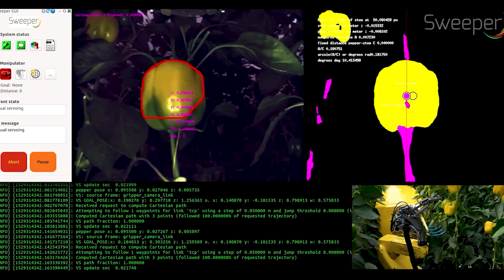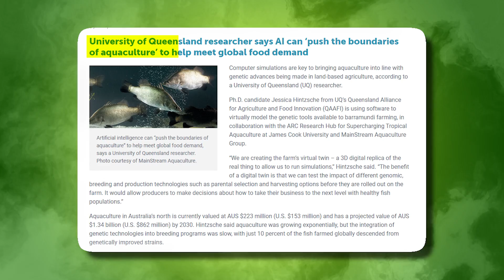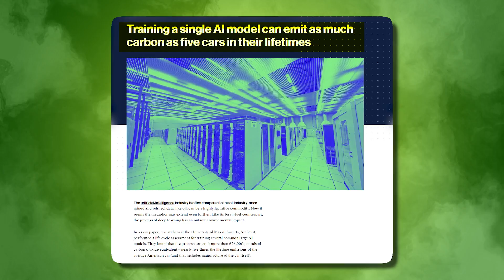Ai Will CHANGE Agriculture FOREVER.. Here's Why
Welcome back to Down On The Farm, today on the channel we're going to be talking about Ai Will CHANGE Agriculture FOREVER.. Here's Why, if you're excited to learn more about this then make sure you watch the whole way through because you don't want to miss the details we have for you!